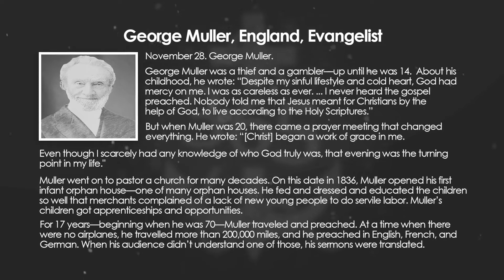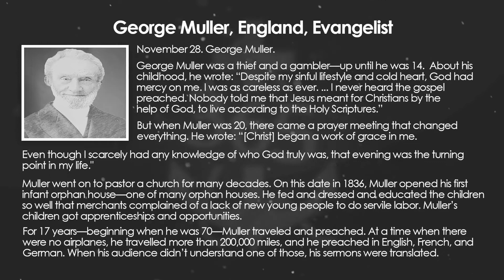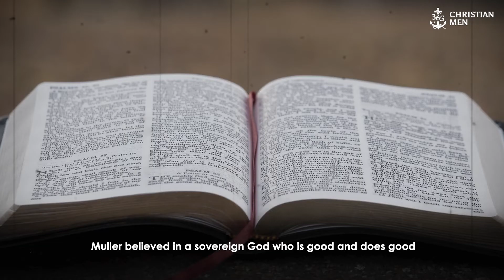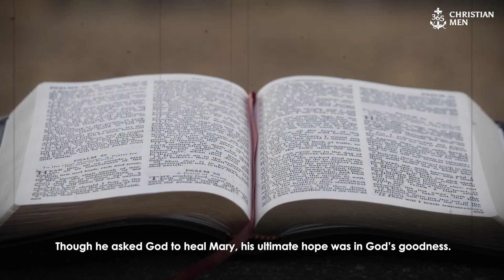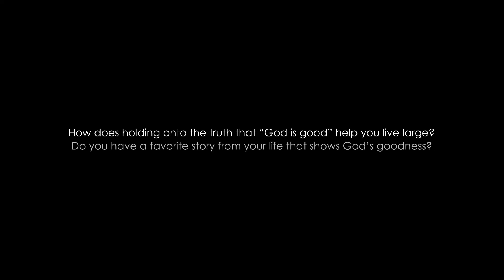George Muller, England, Evangelist | 365 Christian Men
November 28. George Mueller, England, Evangelist. Mueller was a thief and a gambler—up until he was 14. About his childhood, he wrote: “Despite my sinful lifestyle and cold heart, God had mercy on me. I was as careless as ever.… I never heard the gospel preached. Nobody told me that Jesus meant for Christians, by the help of God, to live according to the Holy Scriptures.”

But when Mueller was 20, there came a prayer meeting that changed everything. He wrote: “[Christ] began a work of grace in me. Even though I scarcely had any knowledge of who God truly was, that evening was the turning point in my life.”

Mueller went on to pastor a church for many decades. On this date in 1836, he opened his first infant orphan house—one of many orphan houses. He fed and dressed and educated the children so well that merchants complained of a lack of new young people to do servile labor. Mueller’s children got apprenticeships and opportunities.

For 17 years—beginning when he was 70—Mueller traveled and preached. At a time when there were no airplanes, he traveled more than 200,000 miles, and he preached in English, French, and German. When his audience didn’t understand one of those, his sermons were translated. Listen to this.